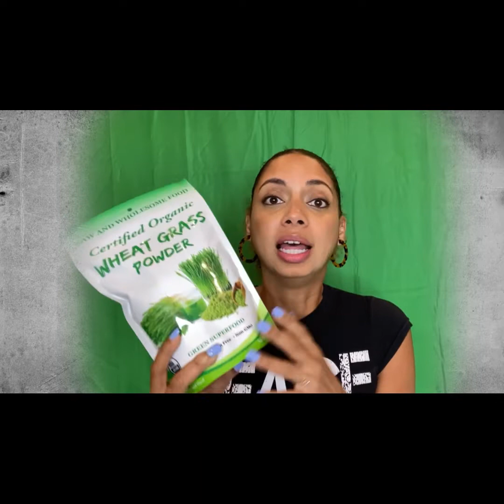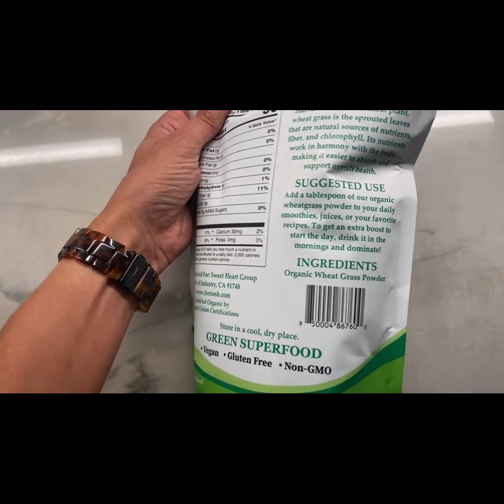Is Wheatgrass a Super Healthy Food? ...Fact Checking and Taste Testing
Wheatgrass has so many nutritional benefits! So let's talk about what it does for your body and how you can get it.

Candy the RD - Registered Dietitian

70% chlorophyll

Here are just some of the things Wheatgrass can do:
- Purifies and cleans the blood
- Reduces anemia - provides Iron
- Aids in digestion and weight issues
- Gives vitamins A, C, E, 17 essential vitamins
- Boosts fertility and increases sex hormones
- Reverts grey hair!

It's recommended that you should NOT take Wheatgrass if you are pregnant or nursing, it is also not recommended for infants to young toddlers.

Safe for those with Celiac disease if bought from a reputable source.

Background - credit:
&lta href=" by kues&It/a&gt on Freepik